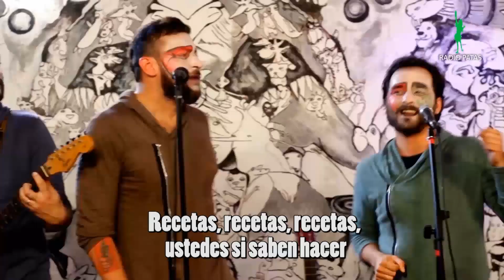En el Fondo - Esa Te La Debo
Mis bienes se multiplican cada hora
Mis bienes yo los resguardo en Panamá
Mis bienes solo comparto con Antonia
Pero mis males se los doy a la sociedad.
Devaluada ah ah ah ah ah ah
La moneda ah ah ah ah ah ah
Más tarifas ah ah ah ah ah ah
Son boleta  ah ah ah ah ah ah

Tengo la inflación corriendo, el dólar imparable y fuga de divisas
Un vez que me hago el serio, les doy un consejo y me hacen
Menos mal que tengo a Mingo yo le pido a Dios que no lo lleves nunca
Yo quiero consultarte… papapapa
Cómo salgo de aquí… papapapa
Deberías pedirle al FMI…

Viva Cristina, viva Cristina, viva Cristina, que es un amor
Ésta no es yegua y se parece a Sergio Denis en camisón…

Lagarde, Lagarde, Lagarde, Lagarde de mi corazón
Yo te prometo una buena ajustada y si protestan mucha más represión.
Recetas, recetas, recetas, ustedes si saben hacer
Adelgazarán con sus dietas hasta los gordos de la CGT

Les mandamos a Dujovne
Él sí sabe negociar,
En New York o en su baldío,
Un megacanje va a lograr

Antes era el Fondo, así medio malvado,
No salías más, de la recesión
Pero ahora cambiaron y son buena gente
Todo es diferente, son la solución

Yo salí a manguear
Nadie me prestó
Vino Donald Trump
Y me ninguneó

También salió mal
Buscarlo a Macron
No fue muy puntual
Gaby no llegó

Un chino enfrente
Afinen bien las trompetas
quizás de pedo sea el presidente

Bienvenida lluvia de inversión, María Eugenia abrite un Chandon,
No te apures para la elección, que parece me presento yo…

Dame tiem dame tiem dame tiempo
Dame, please, la reelección
En el fondo nunca fui muy bueno
Pero puedo cambiar  yo.

Yo tengo fé, que todo aguantará
Que los sojeros van a liquidar
Que las Lebacs no me van a arruinar
Y que los fondos buitres ya no van a especular
Y si no da para cuatro años más
Con mis amigos vamos a viajar
A un hermoso paraíso fiscal
Y como siempre el pueblo será el que lo va a pagar…

Grabado en el Centro Cultural Patas arriba para el  programa "Especial Radio Patas" con la dirección de Rodrigo García y gran equipo.